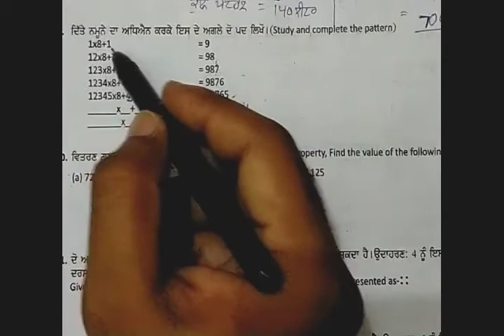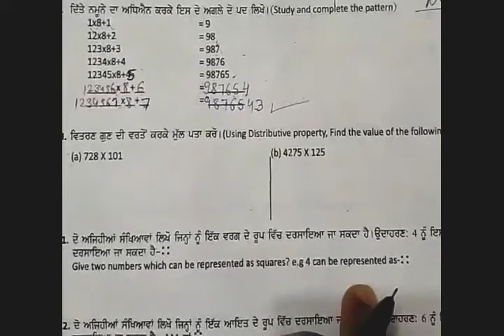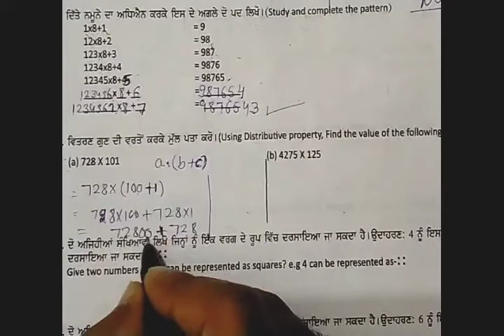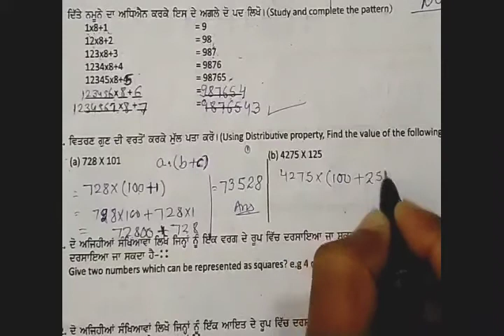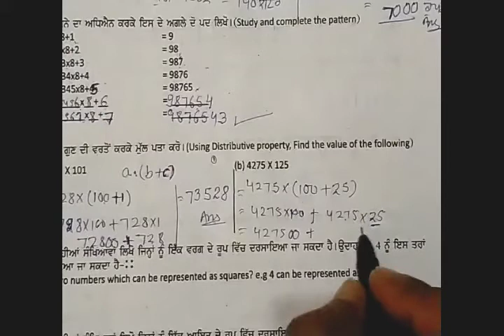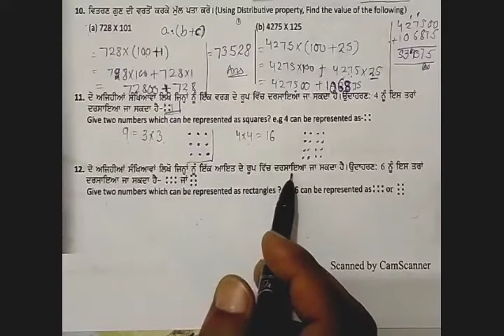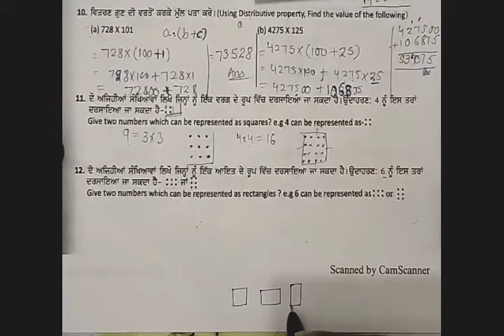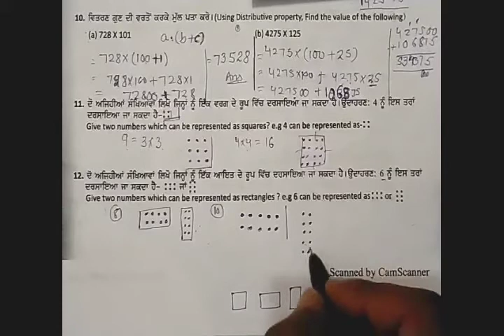CLASS-6TH CH-3 PART-2 WHOLE NUMBERS JULY TEST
Maths Solution